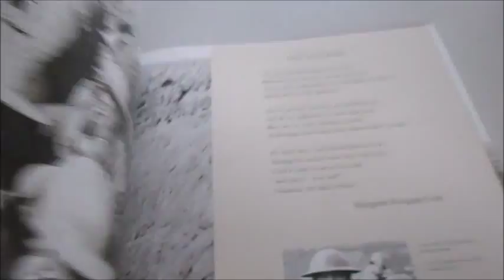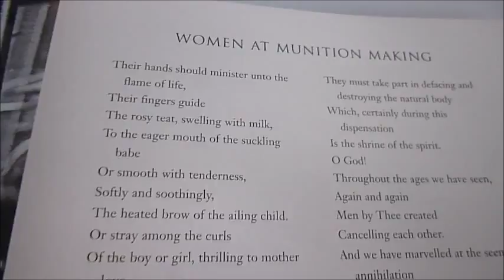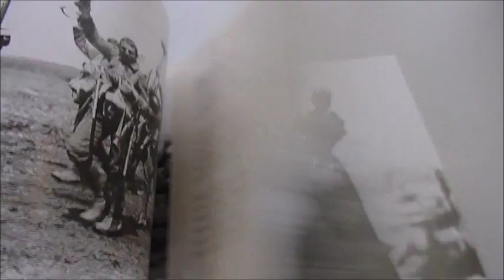A CORNER OF A FOREIGN FIELD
FIONA WATERS    Book Number: 78255    Product format: Hardback

Some of the most heart-aching poems ever penned came from the horror of the trenches during the First World War. Some were dashed off in the full awfulness of battle, others were written during the long hours of waiting between assaults and more still were committed to paper with the benefit of hindsight by lucky survivors. What is often overlooked is that there are also a great many written by the countless mothers, wives, sweethearts, sisters and daughters left behind, whose lives were full of the war and its privations yet empty of their menfolk, with the ever-present dread of the telegram from the War Office. This selection of 96 poems includes all of these types, some of them among the most famous lines ever written and many others rarely heard but no less poignant. They are counterpointed by painstakingly restored b/w photos, many here reproduced for the first time, taken from the vast WWI archive of the Daily Mail. By turns inspiring and harrowing, this is a fitting tribute to the soldiers of WWI and the remarkable literature created by and for them. 192pp, 9½" square.